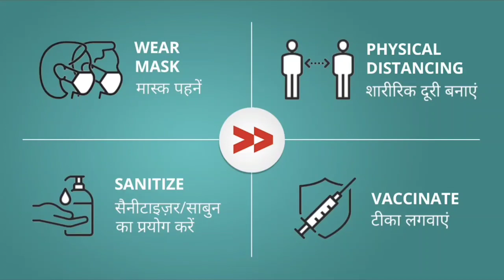चाय बागान में फ़ैल रही है COVID 19 सम्बंधित अफवाहें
कुमार ग्राम चाय बागान ब्लॉक कुमार ग्राम अलीपुरद्वार जिला में कार्यरत लोगों में अफवाह के  कारण रोजगार बंद कर दिए जा रहे हैं

Community Correspondent Puja Thakur reports from Alipurduar, west Bangal for Video Volunteers.  Learn more about Puja and see other videos of his/hers